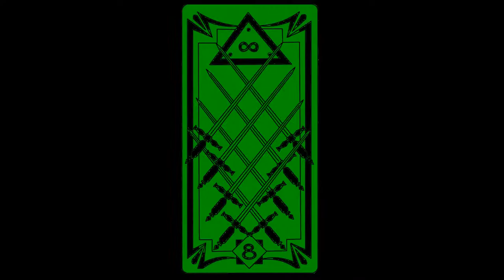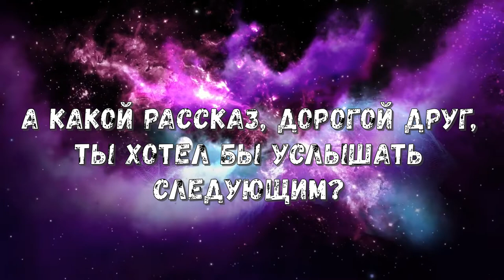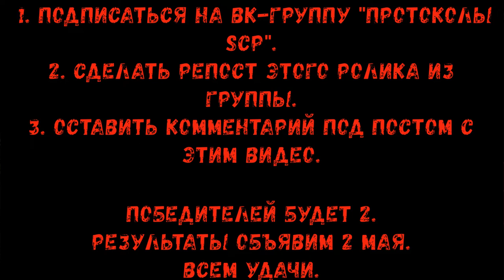Восьмёрка Мечей + розыгрыш (Marshall, Carter & Dark)